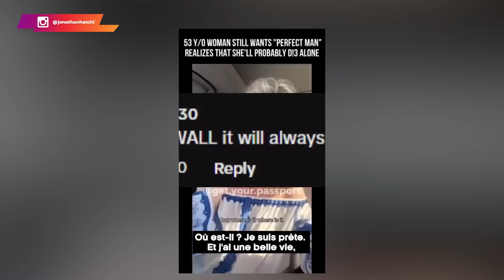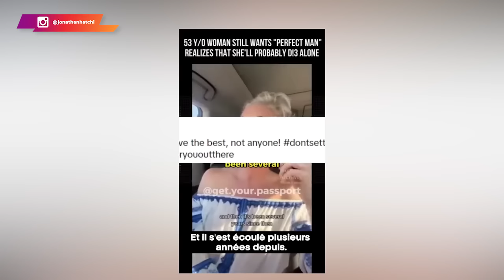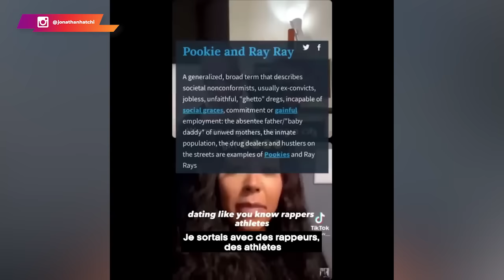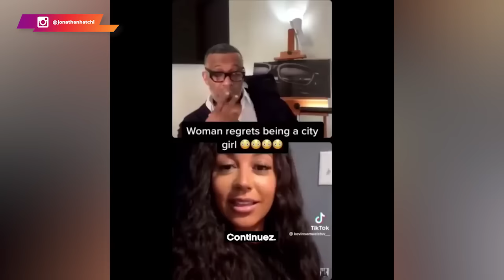15 minutes de femmes modernes en crise face à l'avenir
Entre ignorance et inconscience, beaucoup de femmes mordent à l'appât du féminisme. Conséquence des faits, la plupart d'entre elles mènent des vies frivoles avec des "body count" hallucinants. Mais comme tu peux déjà t'en douter, les hommes, les vrais, ne les épouseront jamais.

Mieux, un homme véritable recherche une femme qui a des valeurs traditionnelles et qui connaît sa propre valeur.

🔔 Dans cette vidéo, je t'amène en immersion dans la tête de ces femmes qui, une fois les lumières éteintes sur elles, regrettent le féminisme et leurs actions passées.

0:00 Un apéritif de taille XXL
02:14 L'immaturité à l'âge adulte
04:20 Elles finissent toutes par le regretter
07:20 She's for the street
12:41 Les city girls
14:43 Me mensonge rattrape toujours
18:42 Le conseil de TonTon JoJo
21:51 L'âge porte conseil n'est-ce pas ? 🤓